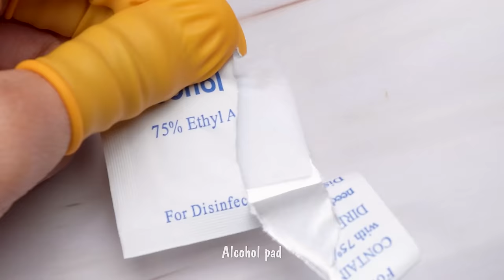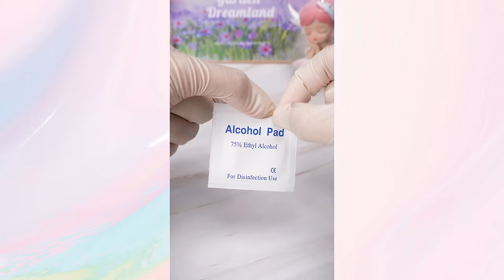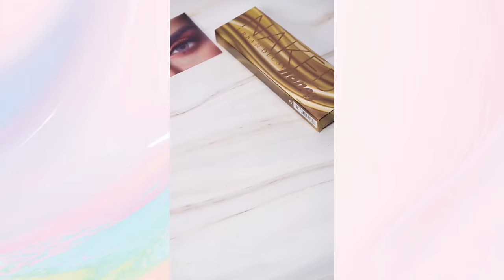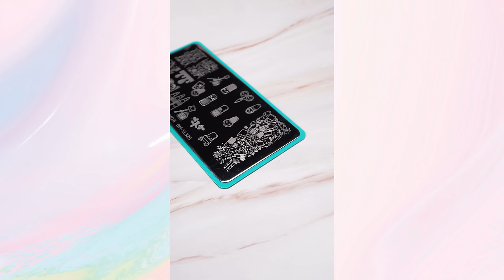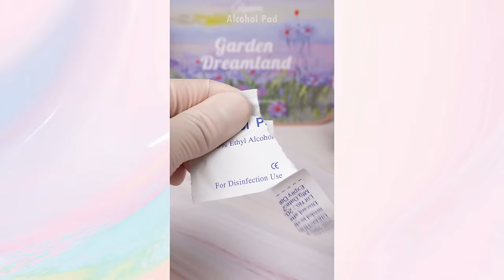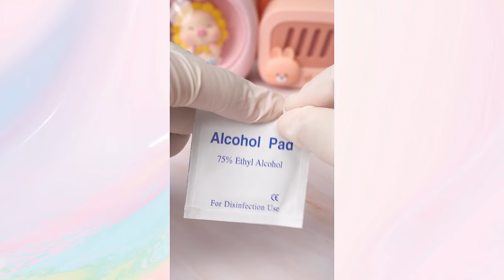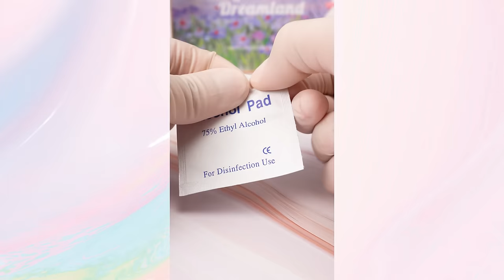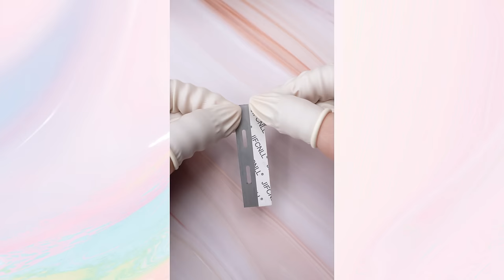Satisfying Makeup Repair 💄 Healing Hands: Gentle Art Of Makeup Restoration#447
00:00 Highlights
00:08 Fix Ombre Flower Knows Moonlight Mermaid Jewelry Blush
02:20 Mix YSL lipstick & Fantasy Make Up For Ever color
04:04 Mix NYX cream lipstick color
05:35 Fix old KRYOLAN Concealer
07:49 Press Golden Rose Ball Blusher
09:11 Fix YSL lipstick
10:46 Fix Urban Decay Naked Honey Eyeshadow Palette
20:39 Mix MAC blue lipstick & eyeshadow
26:00 Restore and recycle old lipstick